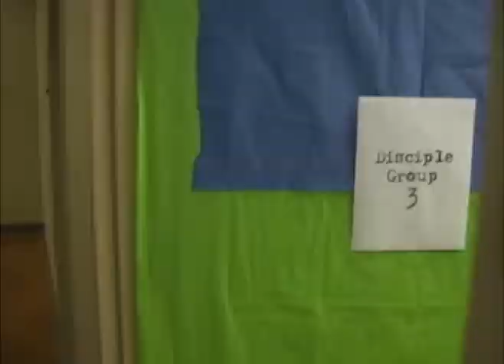Discovery Weekend 2007 // Official Highlight Video